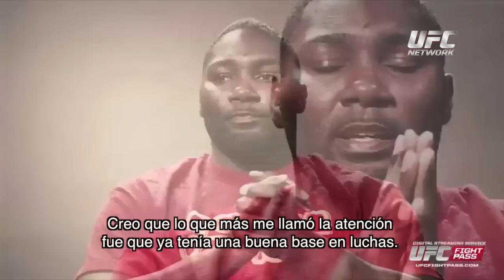Fight Night Estocolmo: Porqué - Anthony Johnson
El peso semi-completo de UFC Anthony Johnson habla sobre qué lo motiva a entrar a la jaula. Su carrera ha estado llena de grandes retos.